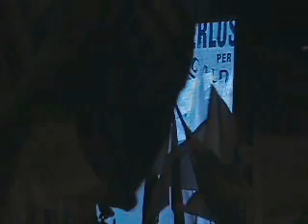Berlusconi Caldoro Napoli 18/03/2010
Le domande di Berlusconi agli elettori;
Ministro Mara Carfagna, una donna con le pa...!
Giovani, donne, elettori destra e centro destra uniti per Caldoro Presidente. Salerno napoli Caserta Avellino Benevento;
Cilento, Mostra d'oltremare Napoli 18/03/2010